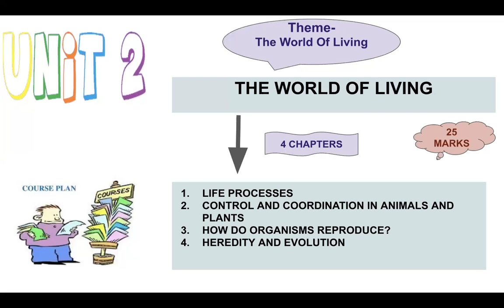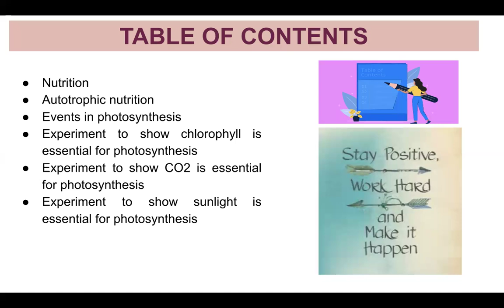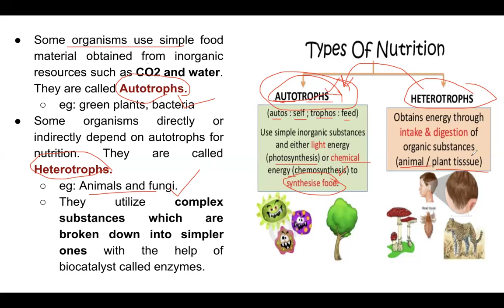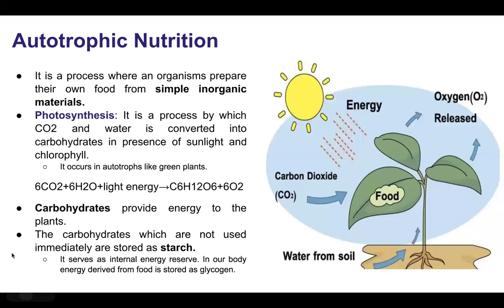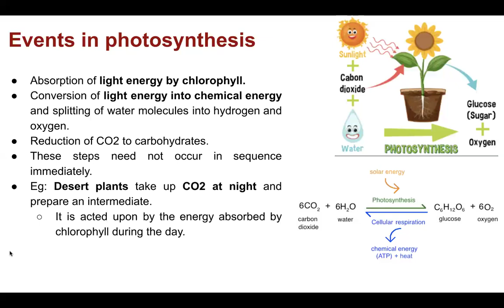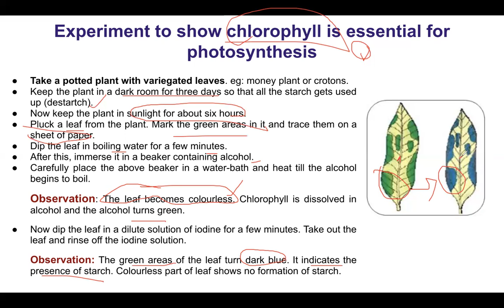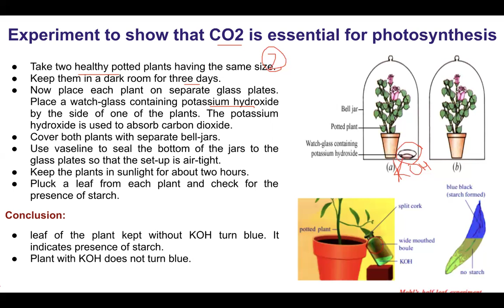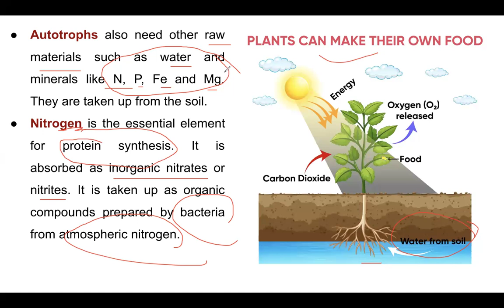life process part 2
Hello everyone,